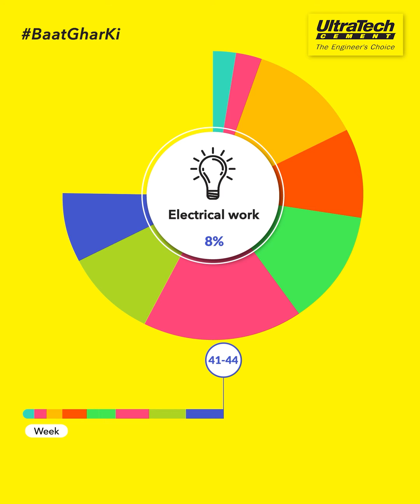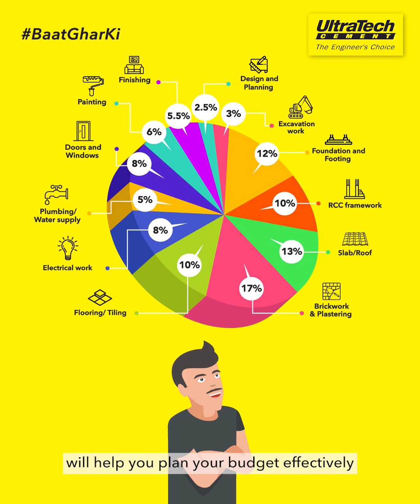Home Construction Budget Plan | UltraTech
Home Construction Budget Plan is a factor everyone is concerned about but doesn't know how to do it well. When it comes to home improvement, there are so many projects that can be done. In order to get the most out of your budget, it is important to be realistic about what you can afford. The key is to prioritize your needs and wants. This is a guide to help you divide your budget when planning your home and figure out how much does it cost to build a house. One of the first things to do is to set a budget. Once you have done that, divide your budget into three sections: one for your needs, one for your wants, and one for emergencies. For your needs, consider items such as roofing, flooring, and plumbing. These are things that you will need to maintain your home. For your wants, consider items such as outdoor furniture, landscaping, and new kitchen appliances. These are things that will make your home more enjoyable. For emergencies, consider items such as new gutters, new paint, and new carpets. These are things that will help you plan the cost to build a home.

Importance of home construction budget plan and how to set it - 00:00
1. Planning & designing - 00:15
2. Excavation work - 00:24
3. Foundation & footing - 00:27
4. RCC framework - 00:32
5. Slab/Roof - 00:37
6. Bricks & Plastering - 00:40
7. Flooring/Tiling - 0046
8. Electrical work - 00:51
9. Plumbing - 00:54
10. Doors & windows - 00:57
11. Painting & finishing - 01:00
Outro - 01:15

To know more about cost of construction keep watching BaatGharKi from UltraTech Cement

UltraTech is India’s No. 1 Cement and the largest manufacturer of grey cement, Ready Mix Concrete (RMC) and white cement in India. It is also one of the leading cement producers globally. UltraTech as a brand embodies 'strength', 'reliability' and 'innovation'. Together, these attributes inspire engineers to stretch the limits of their imagination to create homes, buildings and structures that define the new India.
Test of Concrete | Concrete Testing Methods | Concrete Testing